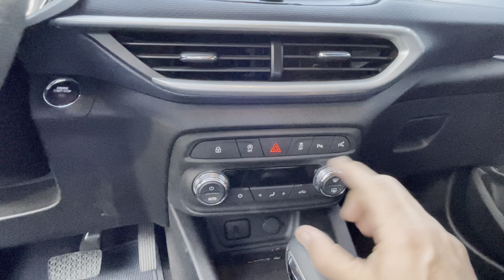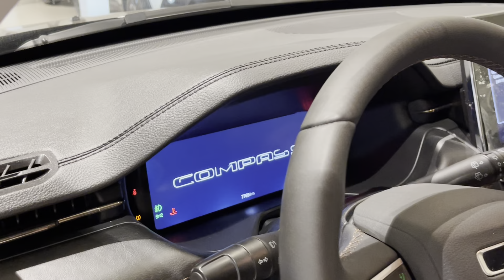Jeep Guarulhos seminovos Compass Limited 2022 7.000Km x Compass Longitude 2018 (11) 94793-7505